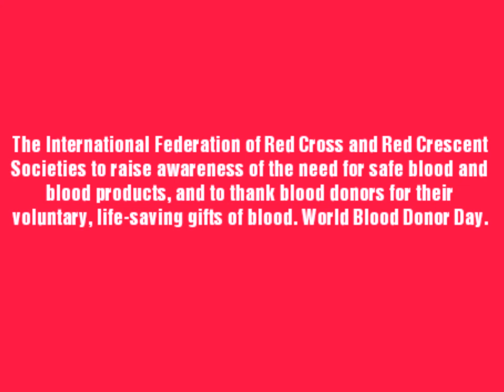WORLD BLOOD DONOR DAY | 14 JUNE | SPREAD HAPPINESS | WHO | PUBLIC HEALTH CARE | SSH | LIFE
World Blood Donor Day (WBDD) is held on June 14 each year. The event was organised for the first time in 2005, by a joint initiative of the

World Health Organization, the International Federation of Red Cross and Red Crescent Societies to raise awareness of the need for safe blood and blood products, and to thank blood donors for their voluntary, life-saving gifts of blood.

World Blood Donor Day is one of 11 official global public health campaigns marked by the World Health Organization (WHO).